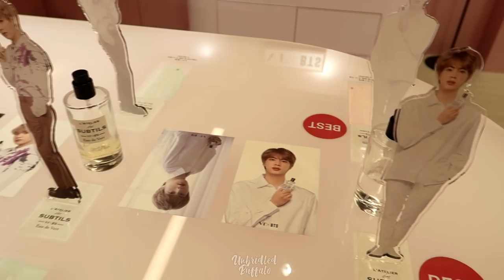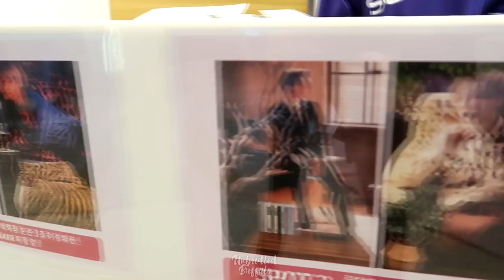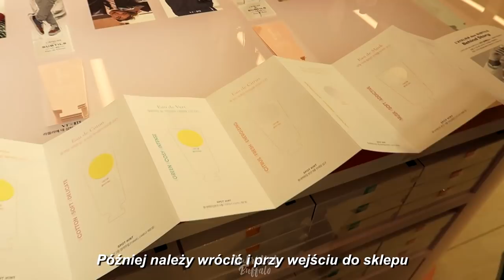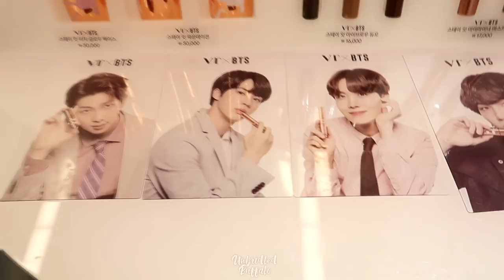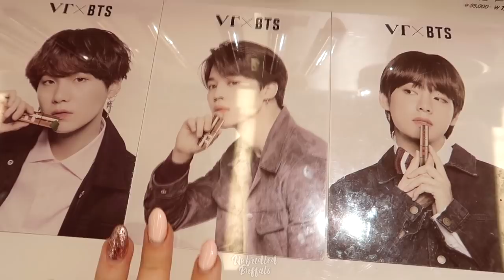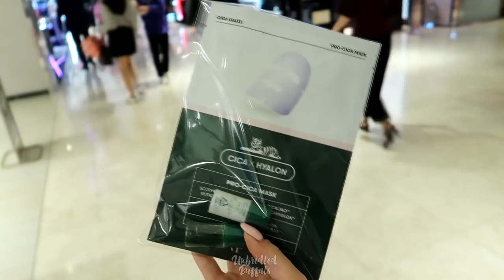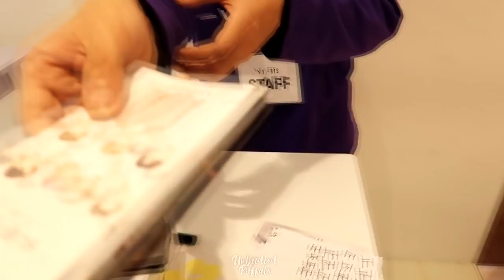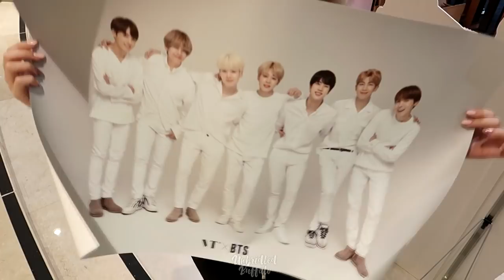WHERE IS BTS? 💣 VT COSMETICS POP-UP STORE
Are you an ARMY? 💣 What would you do if you heard that BTS is in a shopping mall and you have to find all the members? Check this vlog and find out how it was and what was the prize for finding BTS!

We hope you enjoy our VT guide! Also, if you're a fan of VT Cosmetics products, let us know which ones do you use and recommend? Do you like VTxBTS series?

🔸 STORES WITH INTERNATIONAL SHIPPING:
- Amazon

And if you like our vlogs and other videos we publish on our channel, you're a fan of South Korea, K-POP or K-Beauty... 👇

🏘️ Visited:
📍 Lotte Department Store

✉️ More SNS! ✉️